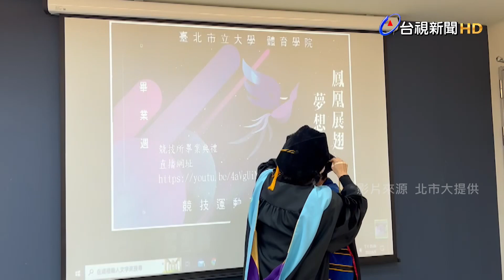不忘兼顧課業！戴資穎賽前順利取得博士學位【最新快訊】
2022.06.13【最新快訊】我國羽球好手戴資穎，本週準備參加超級1000系列印尼羽球公開賽，但她不忘兼顧課業！戴資穎在6月9號出發到印尼前，已經完成博士論文口試，順利取得臺北市立大學競技運動訓練研究所的博士學位，提前穿上畢業博士服，完成撥穗儀式，還獲頒特別貢獻獎，小戴說，不論運動、訓練多麼辛苦，課業也絕對不能放棄！